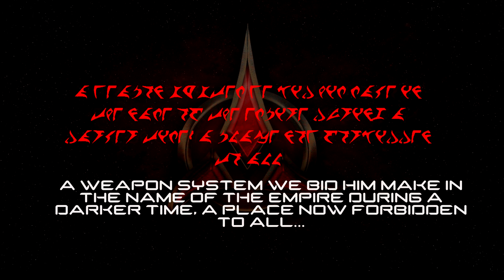Star Trek Armada 3 Nemesis Teaser 1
Stellar Parallax and GBGaming proudly present the first teaser trailer for Star Trek Armada 3: Nemesis

Speaking of that, take a look at Corey's channel!

Gul Damar
AusNaminator
Masterdude94
Will Robins
Shadowslily
Khan1984
Caesars_Legion
Mark Neel
Copyist - KFC
Maxwell Richards
VanguardGaming
trickydickie
Snake Plissken
Battleship Bismarck